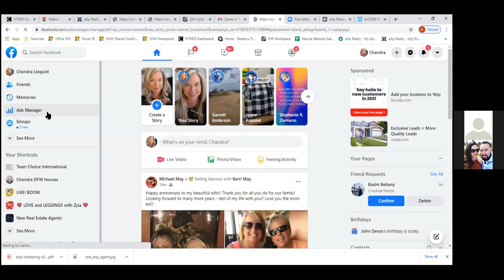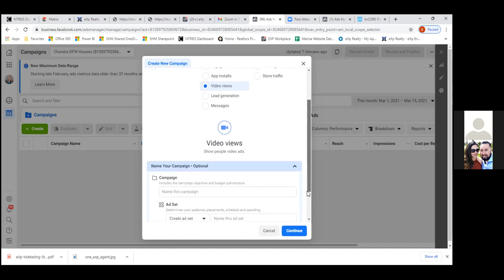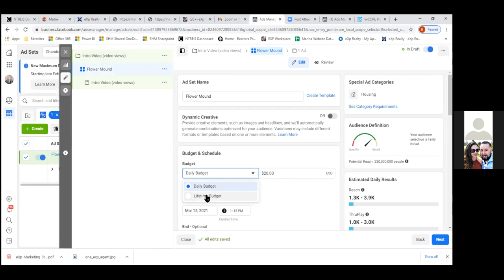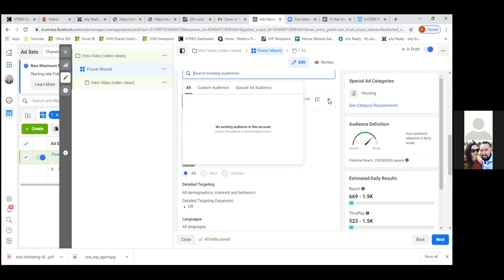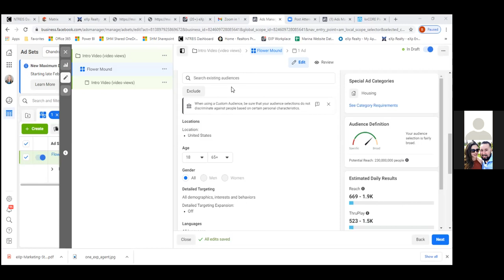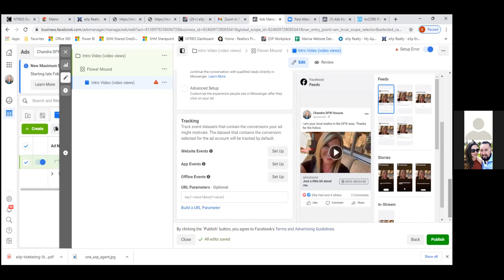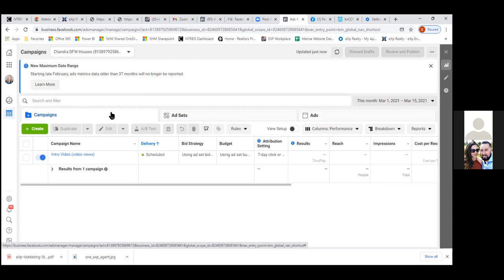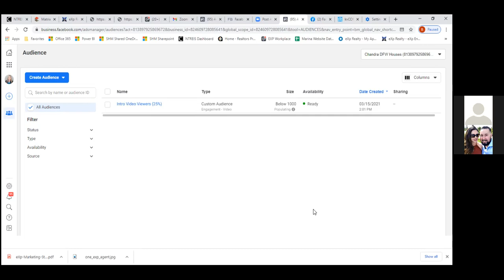HOW TO SET UP A FACEBOOK VIDEO AD